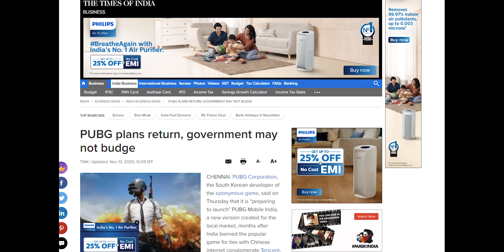PUBG Problem? PUBG Mobile India When?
PUBG Mobile India will be the new game and it will be the most awaited thing for youngsters in our country. But still, there are some unanswered questions about the all-new PUBG Mobile India. In this video let's discuss some of these questions and answer some sintering things and will also show some light on recent news of the PUBG ban and also PUBG Unban.
PUBG Mobile India Release Date? PUBG India Launch News